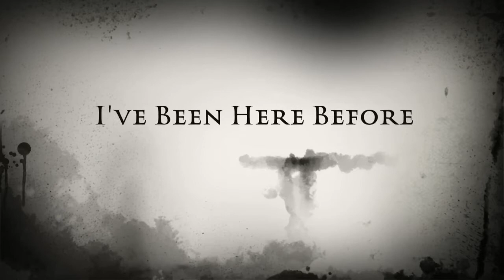I've Been Here Before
Credits: Gavin Prophet, Thoren Jorgensen, Zoie Webb, and Izzy Agnew.

This was my final for Drama 2. Enjoy.